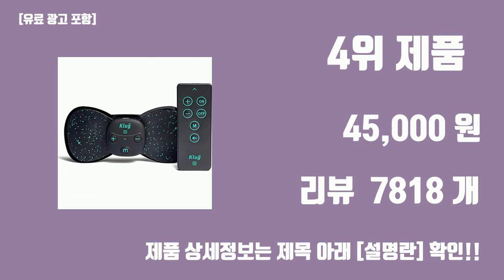운동용품 선물 탑10 인기순위, 판매가격, 리뷰, 후기 추천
신박한 트랜드 운동용품 선물 탑10 인기순위, 판매가격, 리뷰, 후기 추천

1위. 골프 밸런스보드 체중이동 연습보드 스윙보드 지면반력 골린이선물 코어운동, 1개 [45,000원]

2위. 홈플래닛 고성능 미니 마사지건 (전용가방 + 헤드4종 + C타입 충전기), RC-MG-202 [33,990원]

3위. 이레스포츠 조립식 이동식 농구대 TB-1310, 혼합색상 [79,050원]

4위. 클럭 미니 마사지기S SP 308W-S [45,000원]

5위. 나이키 스우시 손목밴드 4P, 블랙+화이트, 4개 [25,100원]

6위. 나이키 스우시 리스트 손목밴드, 블랙 [13,700원]

7위. 송월타월 카운테스마라 포라인 스포츠 20 타월, 그레이 + 네이비, 2세트 [15,160원]

8위. 나이키 스우시 와이드 손목밴드, 블랙 [13,900원]

9위. 쿤달 여행용세트 5종 화이트머스크향 B타입, 1세트 [16,500원]

10위. 나이키 스우시 리스트 손목밴드, 화이트 [13,700원]